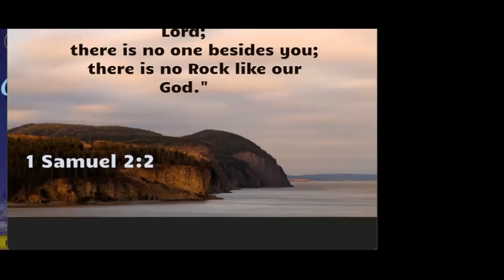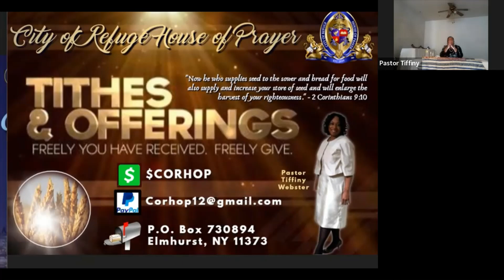Sunday Worship Service July 17th